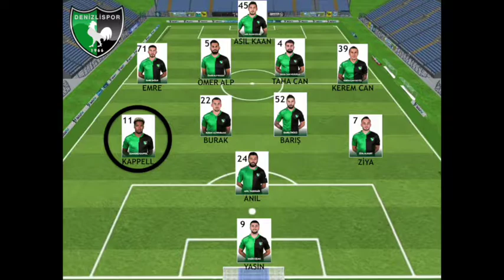KAPPELL (DENIZLISPOR no.11)